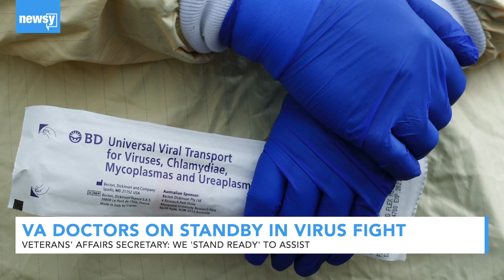VA doctors on standby in virus fight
VA Secretary Robert Wilkie says his department has 3,000 medical staff ready to deploy to help fight the coronavirus in the U.S., if called on.